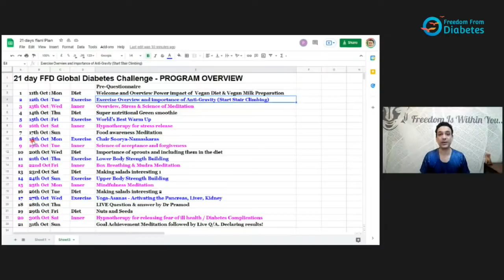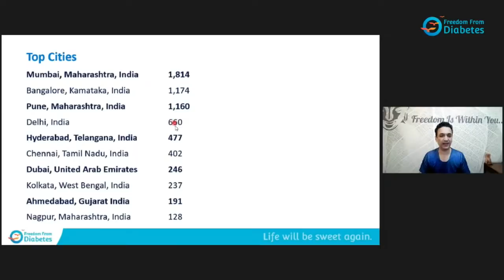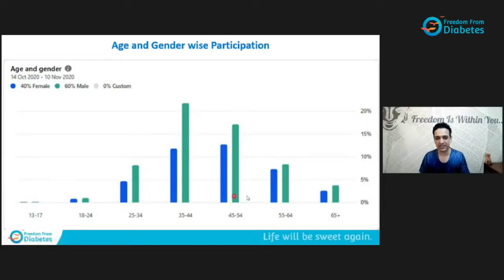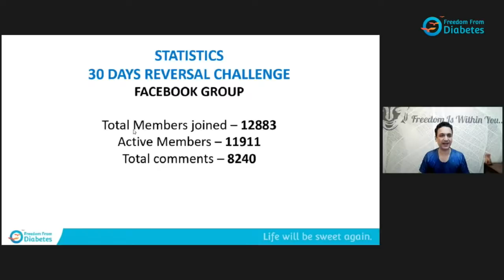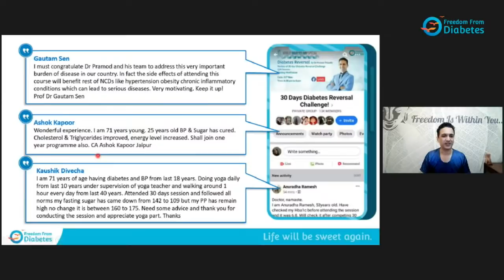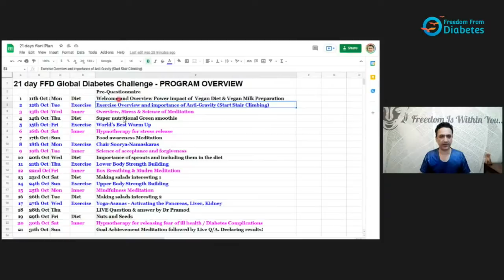Impact of Vegan Diet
Welcome and Overview Power impact of Vegan Diet | Power of Keto Diet | 21 Days Diabetes Challenge

About the Video:

Vegan diets have become very popular. More and more people are deciding to go vegan for ethical, environmental, or health reasons. When done right, such a diet can offer many health benefits, including a shorter waistline and better blood sugar control. However, in some cases, an entirely plant-based diet can increase the risk of nutritional deficiencies. The keto diet is a diet that focuses on foods that provide plenty of healthy fats, adequate amounts of protein, and very few carbohydrates.

The goal is to get more calories from fat than from carbohydrates. The diet works by depleting the body's sugar stores. As a result, it will begin to break down fat for energy. This leads to the production of molecules called ketones that the body uses for fuel. As the body burns fat, it can also lead to weight loss. There are several types of ketogenic diets, including the standard ketogenic diet and the cyclical ketogenic diet.

In this video, Dr. Pramod Tripathi explains the power of the keto diet.

About Dr. Pramod Tripathi Dr. Pramod Tripathi, the founder of Freedom from Diabetes, has helped more than 11,000+ patients reverse their diabetes. His scientific, research-based, innovative, and empathetic approach has helped infuse thousands of lives with the sweetness and joy that comes with health in body, mind, and spirit.

About the 21 Days Diabetes Fitness Program:

The program is designed in such a way that it will give you holistic health benefits and knowledge on Diet + Exercise and Inner Transformation.

Details of the online Event:
1. 7 (cycles) × 3 (Sets of Diet + Exercise + Inner Transformation) = 21 (Days of Free Fitness Program)
2. 20 Mins of Morning Live Session  at (7:20 AM) of specific topic with Evening 20 Mins Q/A session to answer your questions
3. No Fee | No Age Limits | So any one can join

It has innovated a unique approach that consists of a four-pronged protocol of DIET, EXERCISE, INNER TRANSFORMATION, and MEDICAL that is perfected over years of research and hard work.

This protocol brings rather quick results and thousands are free from diabetes medicines and insulin completely.
Program to join

FFD's Discover Reversal Session is the most important session for diabetics to open to the possibility of reversal.